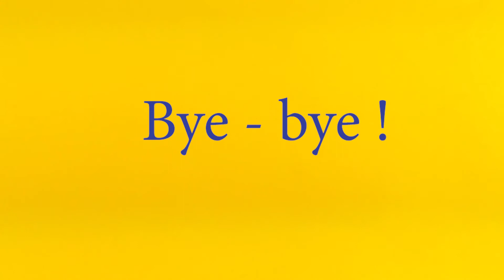ABC Song for Kids | The Animal Alphabet song | Alphabet wild Animals names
Learn ABC with animals alphabet. Learn alphabet with wooden letters and with paper animals toys. A wooden letter turns into an animal. We call names a paper animals. Sounds ABC song for children with wild animals . Learn names of wild animals.

Letters and Acorns Spelling words with acorns for kindergarten How to Spell words ABC song for Kids